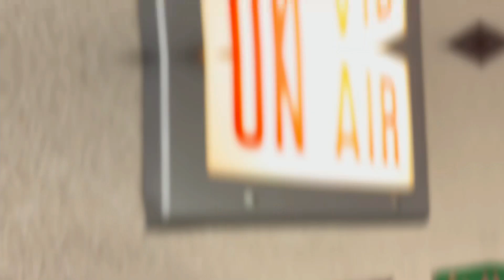The 4CaST 3 21 23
The 4Cast